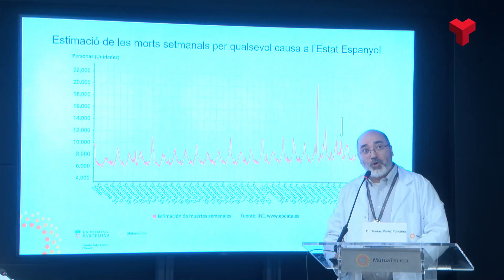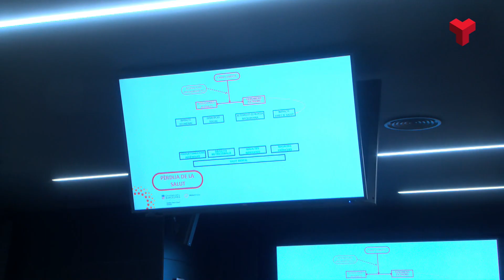Mútua presenta en societat la nova Càtedra de salut i canvi climàtic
Mútua Terrassa i la Universitat de Barcelona creen la primera Càtedra sobre Salut i Canvi Climàtic amb l’objectiu d’aprofundir en el coneixement de l’impacte que ja s’ha demostrat té sobre la salut de les persones l’escalfament global de la Terra.